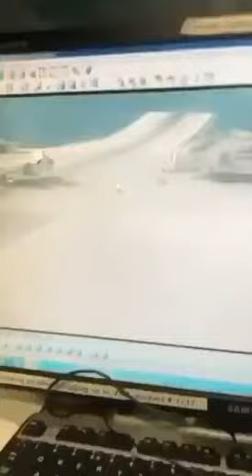Leaked Video Shows F35 Crashing Into The Mediterranean During HMS Queen Elizabeth Carrier Take-Off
Leaked footage shows moment British F35 jet crashes into Mediterranean during HMS Queen Elizabeth carrier take-off. November 17, 2021

Video from @sebh1981